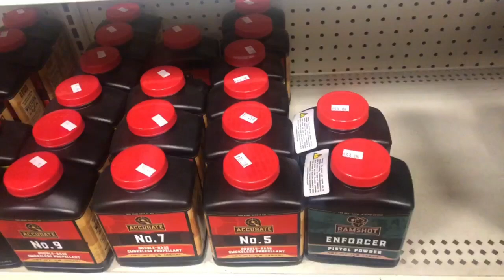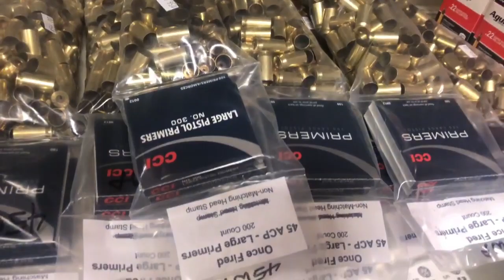Ammo Shortage ?Ammo Find? HIGH PRICES